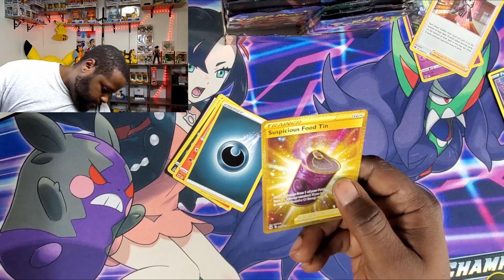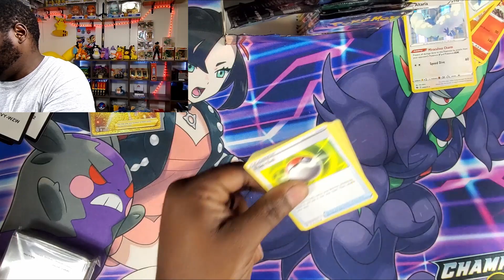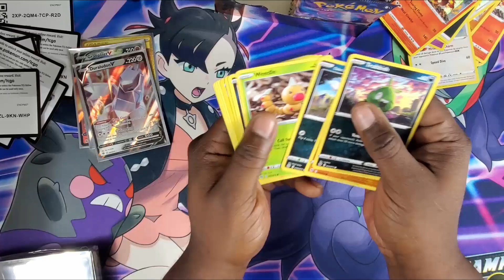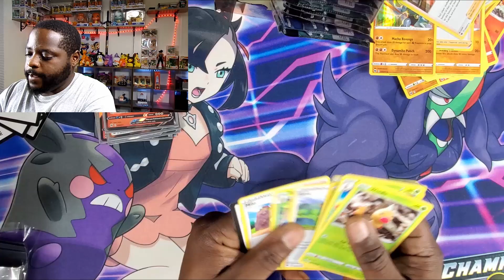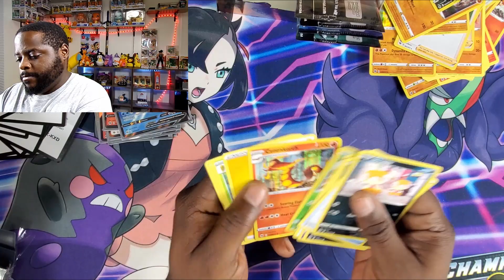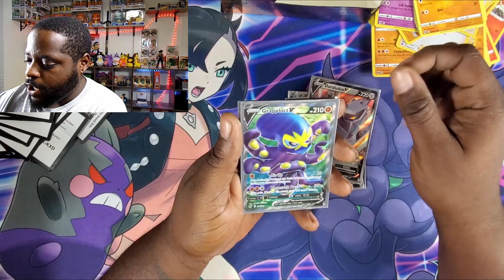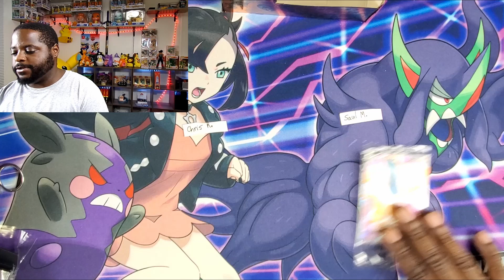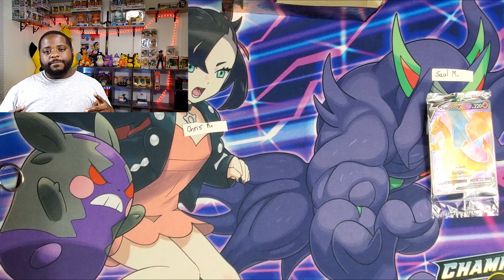200 Subscriber Giveaway Winners!!! Also a Champion's Path Booster Box Opening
And to show my appreciation, I"m giving away 2 prizes in a random raffle drawing. Come check it out!!!